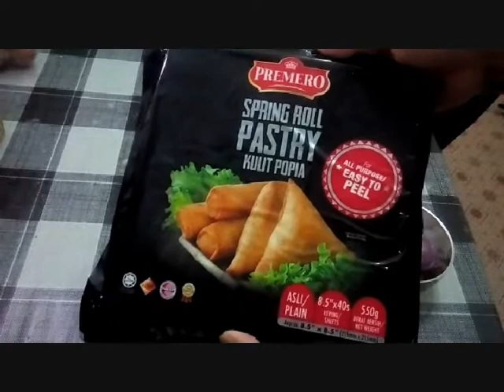KUIH CIBAI inti Ayam Pedas amat unik nama kue ini, ternyata enak sekali asyiknya! Resepi Alexiswandy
Membuat Cibay - KUIH CIBAI inti Ayam Pedas amat unik nama kue ini, ternyata enak sekali asyiknya! ( Hot Chicken Spring Roll Cibai ) Resepi Chef Alexiswandy.. Hi yall. ini resepi yg legend ni . orang ramai tahu keenakanya..mudah, simple dan meriah rasanya ..so today I want to cook with spring roll coz I couldn’t find ‘kulit lumpia basah ‘ but believe me it still hot and delicious ..it called KUIH CIBAI. so..so yummy!.. .wow.. I am so hungry, so curious to know how..let stay in this video, it so simple, cheap and so tasty ..wallah!.as you know my channel is PortuJava ( Portuguese- Javanese Recipies ).. this recipe so delicious u must try it ok?... wallah it really ‘sedap’ mean delicious ..marvelous ..kalau anda lapar dan meleleh teruja dengan resepi ni..apa lagi cuba lah ..saya gerenti memang sodap punyoooooo. sila lah ‘like’ atau ‘subcribe ‘ kan..so selamat mencuba…..hopely menu2 di channel saya di minati ok... On the others hand saya mengucapkan jutaan terima kasih sbb sudi untuk menonton dan carilah resepi di channel I ..pasti sedap dan boombastik!… …amin masakanPortuJavaPortugisJawaJohor.